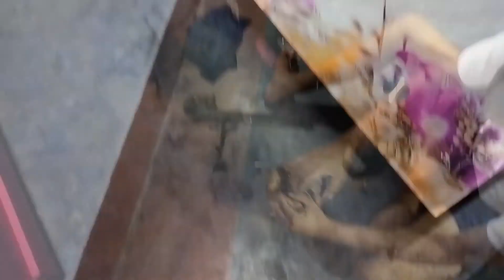happy shri krishna janmashtami(happy birthday kannaya) 🙏🙏🙏//jimi(ritu) kokbrok video blog